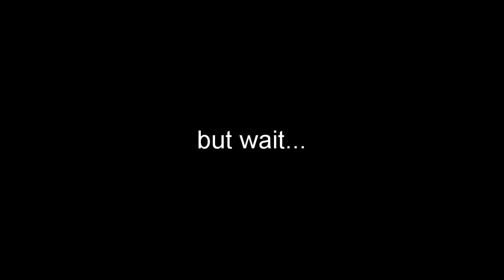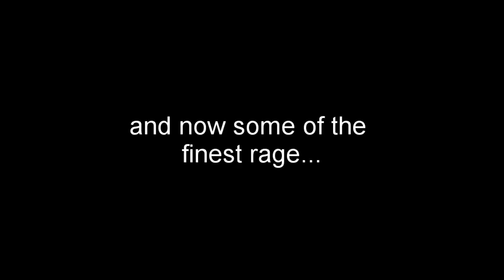PUBG.EXE XBOX | THE VIKENDI.EXE EXPERIENCE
PUBG.EXE THE VIKENDI.EXE EXPERIENCE // pubg antics highlights // pubg xbox funny moments

DizzyGamingTv